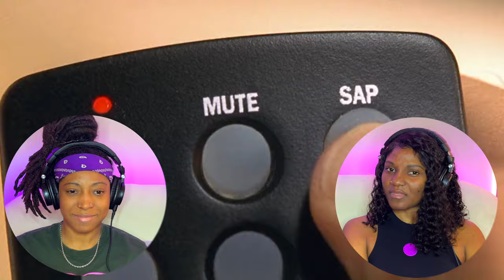AUSTIN POWERS: The Spy Who Shagged Me (1999) | FIRST TIME WATCHING | MOVIE REACTION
NOTE- You will need to sync your copy of the movie with our reaction.